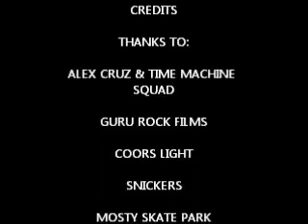MAKALA VS MENEX VS GLACIUS BBOY FINALS 3 CORNER BATTLE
ALL MATERIAL IS COPYRIGHT THE RESPECTEC OWNERS
EVENT: COORS LIGHT 4 ELEMENTS TOUR 2012
BBOY BATTLE FINALS 3 CORNER
MAKALA VS MENEX VS GLACIUS BBOY FINAL
Winner: MENEX
DOMINGO 10 JUNIO 2012 AT MOISTY SKATE PARK & WATER PARK AT CAGUAS PUERTO RICO
VIDEO EDIT: GURU ROCK FILMS